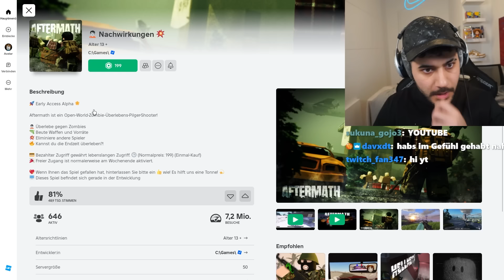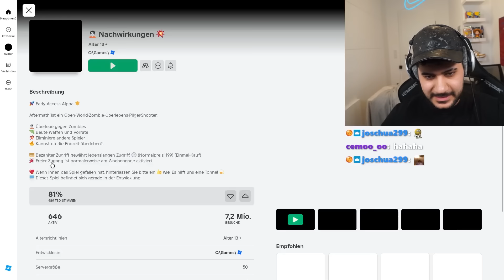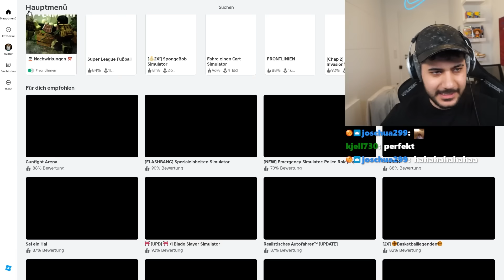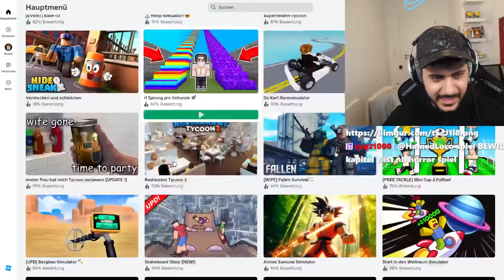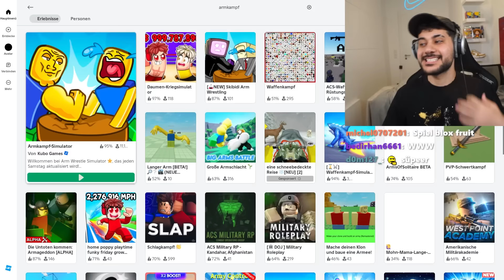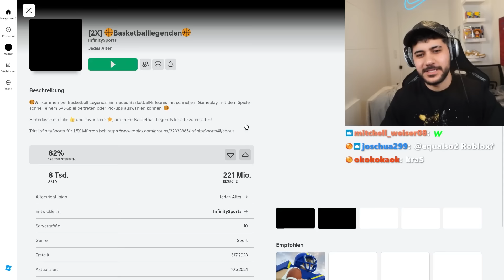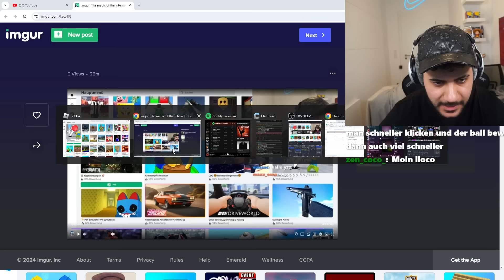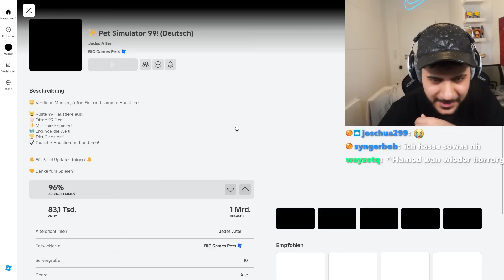5 DUMME ROBLOX SPIELE